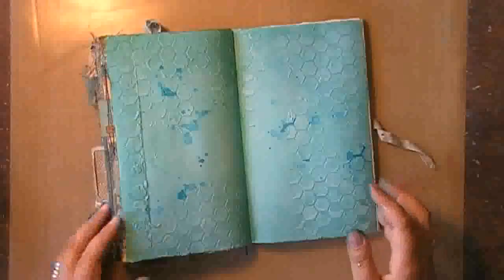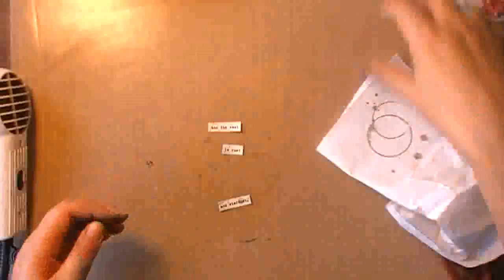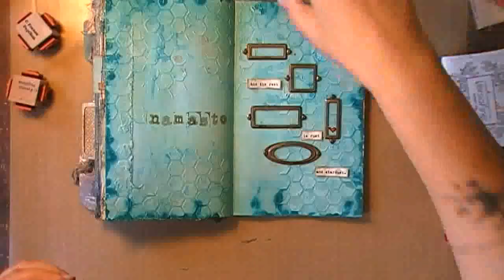'And the rest'... art journaling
A time lapse video of my week 92 Journal on Monday,